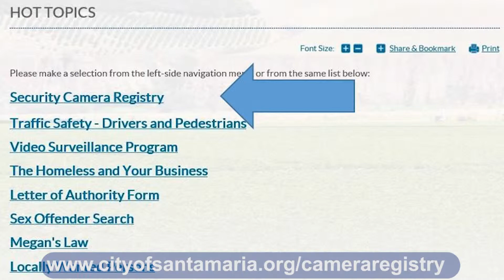Santa Maria Security Camera Registry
Any Santa Maria business or homeowner with security cameras on their property may register online with the Santa Maria Police Department. The goal is to deter crime and expedite investigations. If a crime occurs on-site or nearby, officers may contact the owner to request footage.